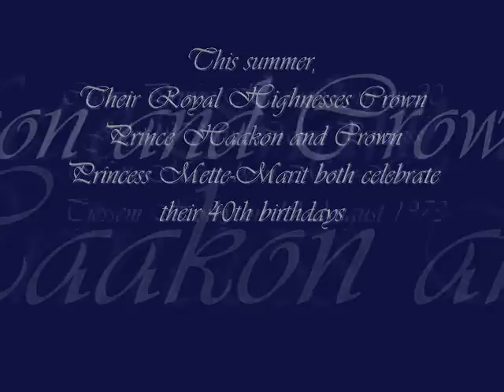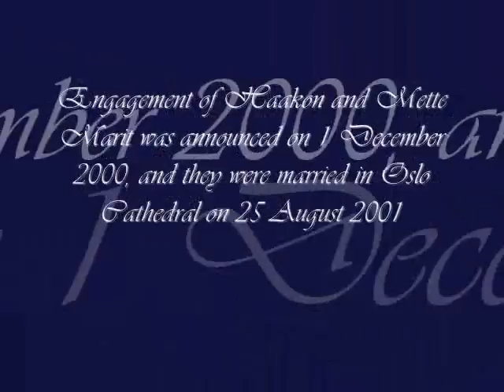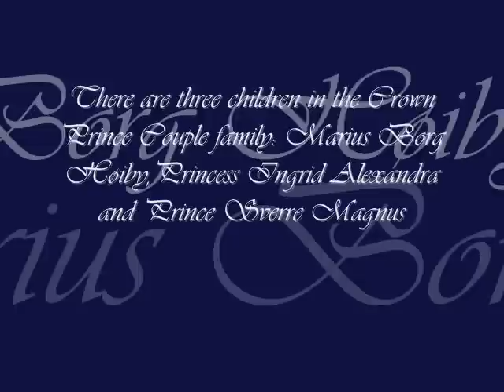TRH Crown Prince Haakon and Crown Princess Mette-Marit of Norway 2013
This summer, Their Royal Highnesses Crown Prince Haakon and Crown Princess Mette-Marit both celebrate their 40th birthdays. I anledning Deres Kongelige Høyheter Kronprinsen og Kronprinsessens 40-årsdager i sommer.
Congratulations:)